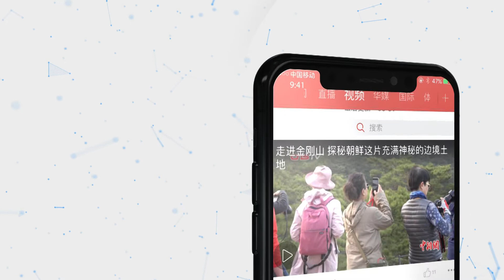留守武汉vlog2：武汉人的一天如何度过？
如今的武汉是怎么样的？武汉人留守在家中的一天如何度过？听武汉人说一说心里话！